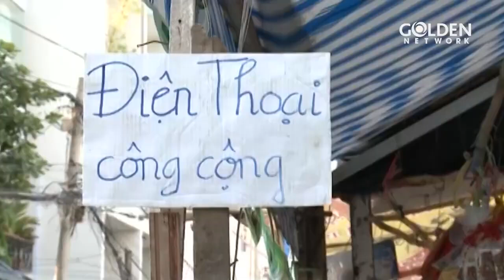Ngọc Lan bị con trai chửi nát nước vì bán mình kiếm tiền lo cho con ăn học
Phim Mẹ Kế Con Chồng là bộ phim tâm lý tình cảm kể về cuộc đời sóng gió của Lâm Phương - cô gái xinh đẹp và nhân hậu, từng có tuổi thơ bất hạnh, mất mẹ, mất cha phải ở với mẹ kế, rất nghị lực trở thành ký giả tài năng. Vậy mà trong trường tình, chân dung của cô lại là biểu đồ thăng trầm thật đau lặng.